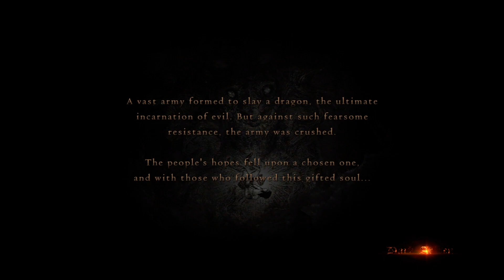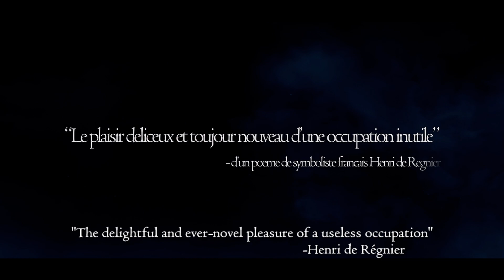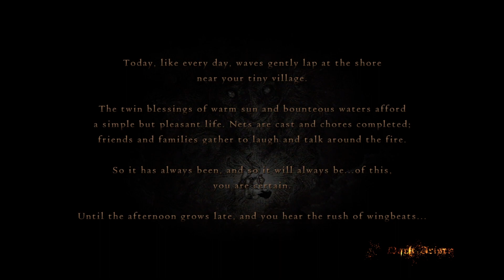Dragon's Dogma: Dark Arisen (Xbox Series S) - Gameplay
Today we're taking a look at Dragon's Dogma: Dark Arisen on the Xbox Series S.

The game was recorded directly on the console to an external HDD. No postwork has been done.